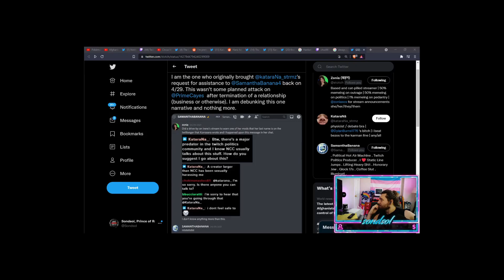PLOT THICKENS: Samantha Throws Dylan Under the Bus And Says She Was Manipulated :D (Sondsol)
Follow Sondsol on Twitch If you are a streamer and want your clip removed please let me know on my discord or by email.